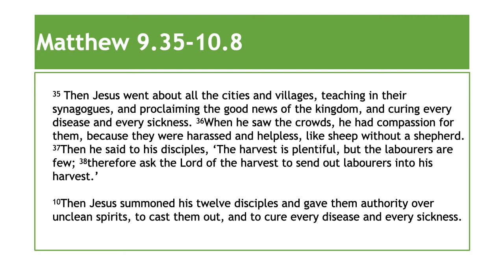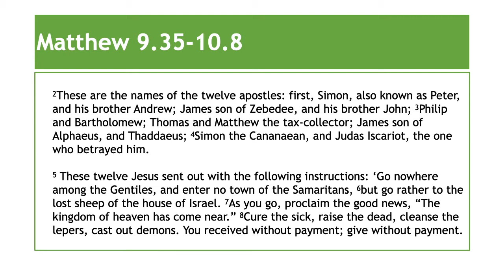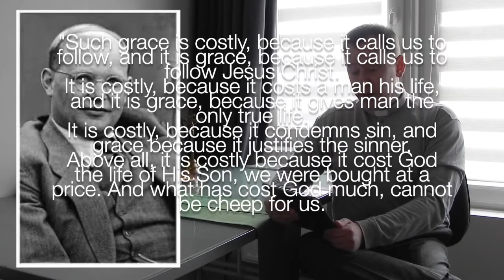Gospel and Sermon (Trinity 1) - Justified and at Peace (Jo Jan Vandenheede)